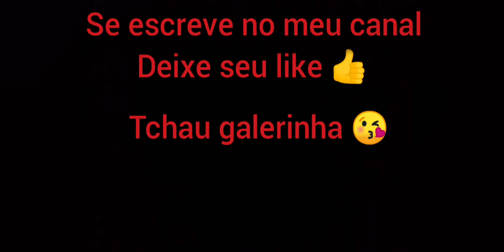Chegou um presente secreto pra mim❤️ Clubinho da Bella Vitória 🥰😍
Instagram Clubinho da Bella Vitória 😍🥰